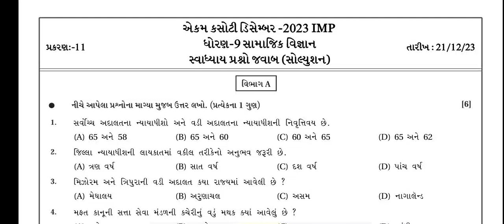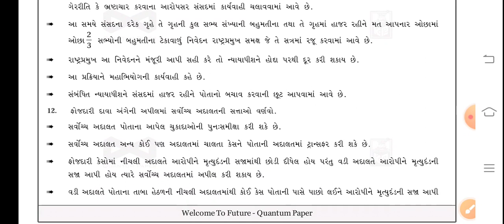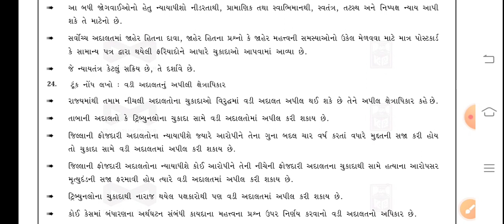Std 9 Social Science Ch 11 Swadhyay Solution | Ekam Kasoti December Paper Solution 2023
About Video:-
Aa video ma Std 9 Social Science Ch 11 nu Swadhyay Solution aapvama aavyu Chhe je aavnari Ekam Kasoti December 2023 na Paper Solution mate useful thase.